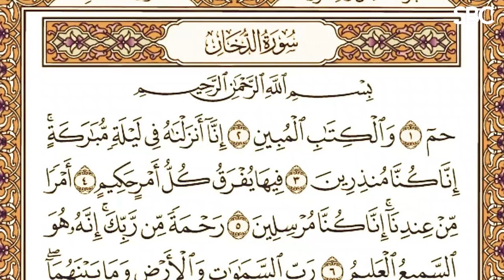سر ليلة القدر مع دينا ابو العلا في برنامج اياحا